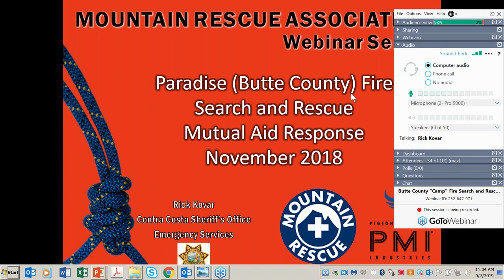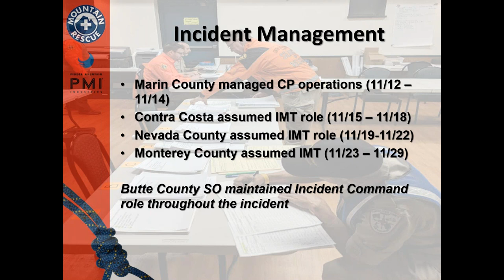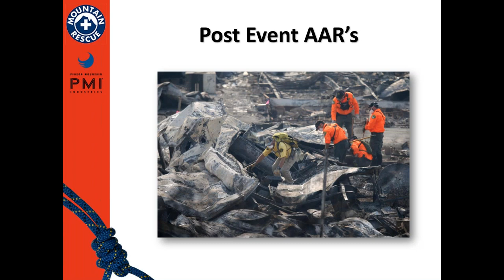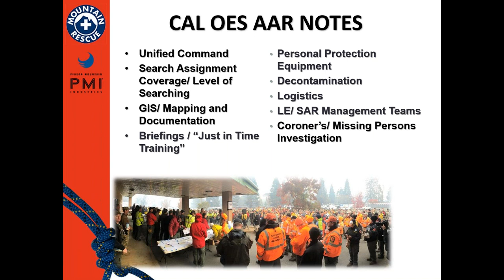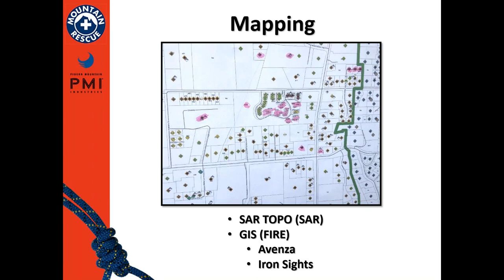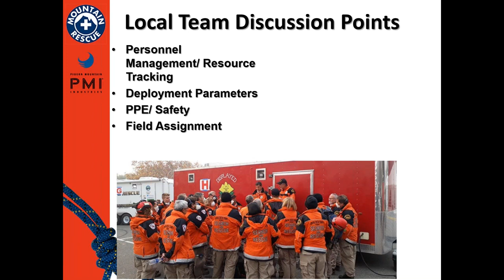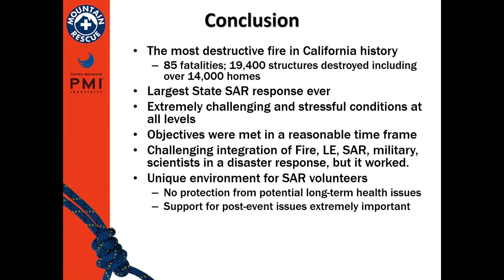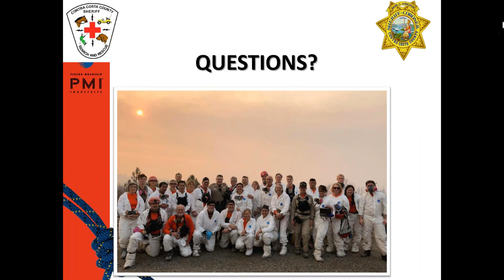MRA Webinar Series – Butte County 'Camp' Fire Search and Rescue Mutual Aid Response November 2018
The Presentation hosted by Jeff Bowles from PMI and presented by Rick Kovar with MRA will cover an overview of the California mutual aid Search and Rescue response to the November Butte County (Camp) fire.  The SAR response to the Butte fire operation is considered the largest California search and rescue response ever. This response was unique in that it was the first time that law, fire, coroner’s, National Guard and Search and Rescue combined to respond to a large-scale disaster. There were many challenges, successes and lessons learned that will facilitate future disaster operations.  54 of 58 California Counties sent SAR resources to work this operation.  A week into the deployment law and fire operations were combined under a Unified Command structure.  SAR management combined with fire to manage all search and recovery operations. In the end, over 14,000 structures were searched and a total of 86 bodies were recovered.